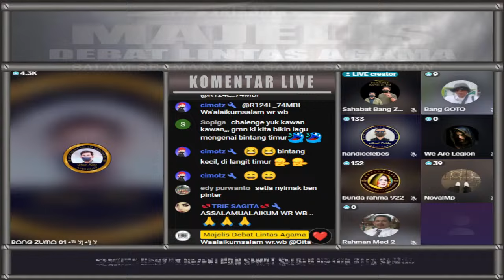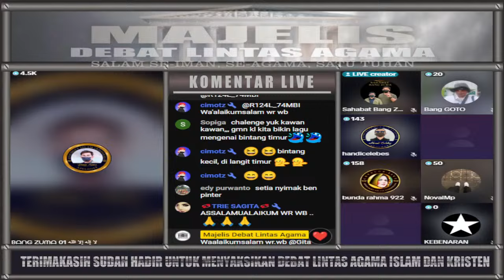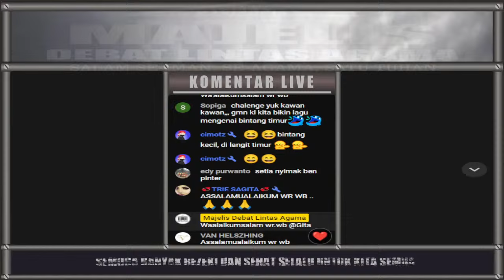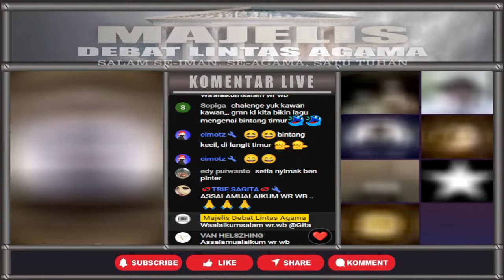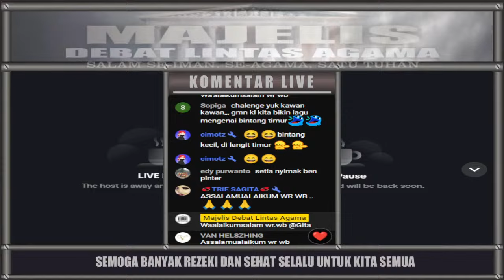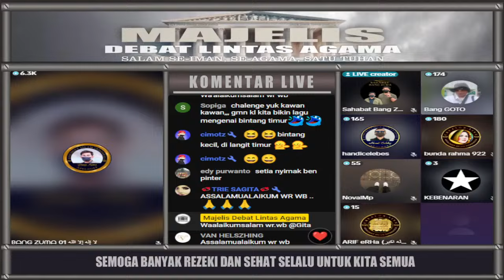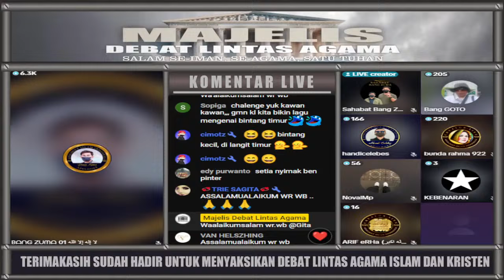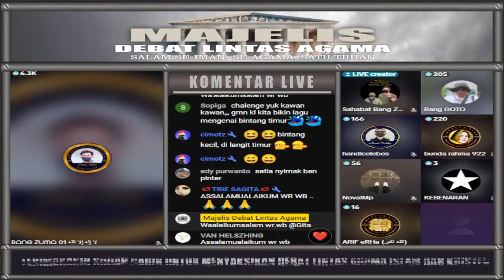HEBOOH!! PERTANYAAN PENDETA MUDA JADI SANTAPAN EMPUK ZUMA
Hai Sahabat Majelis Debat Lintas Agama! debat lintas agama kali ini kita akan akan menyaksikan PERTANYAAN PENDETA MUDA JADI SANTAPAN EMPUK ZUMA Dalam Debat Islam Dan Kristen yang menarik untuk disimak bersama Zulkifli M Abbas (Bang Zuma) DAN Pendeta Gilbert Lumoindong

Jadi, tunggu apa lagi? Jangan lewatkan kesempatan untuk menyaksikan diskusi lintas agama yang menarik dan penuh hikmah ini. Mari kita nikmati pertarungan argumen yang akan membuat kita semakin memahami tentang agama-agama yang ada di dunia ini.